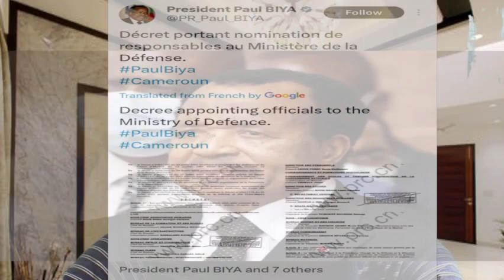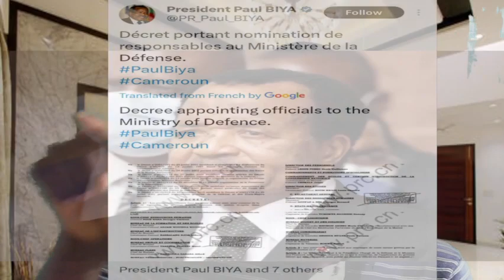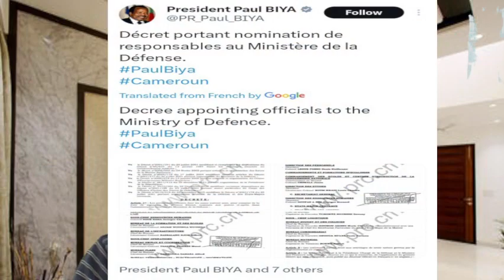Africa Don Wake: 90 Year Old Cameroon President, Paul Biya Changes Military Formation In Cameroon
He has just appointed personnel at the internal and external services of the Ministry.

Biya has been Cameroon's President since 1982. He was the Prime Minister from 1975 to 1982.